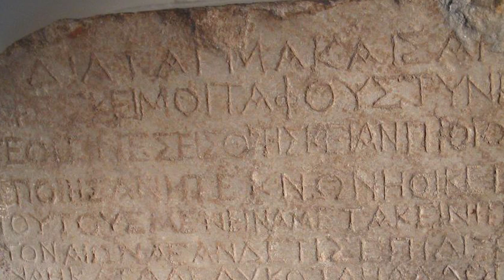Sts Nereus, Achilleus & Domitilla | Saint of the Day with Fr Lindsay | 12 May 2021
Here is a brief reflection on the life of Sts Nereus, Achilleus & Domitilla  presented by Fr Lindsay Lobo